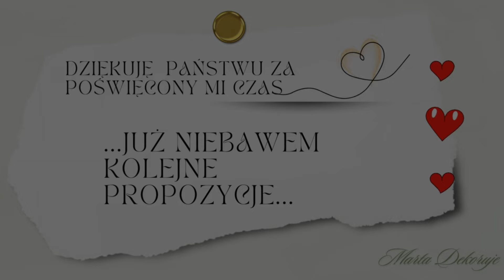DEKORACJA NAGROBNA W CZERWIENI // RÓŻE ORAZ GERBERY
Witam i zapraszam Państwa na film z dekoracją nagrobną w czerwieni z różami oraz gerberami w pięknych soczystych kolorach zieleni.
Pozdrawiam serdecznie😘😘😘